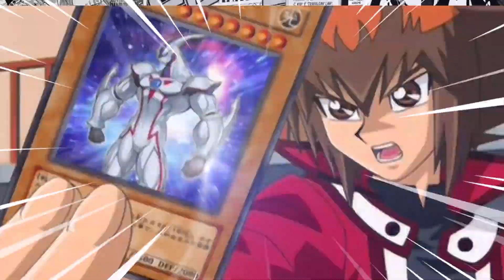▶️ ¡Hablemos de Mirio, Bakugo y el Shoto VS Dabi! 👊💥 Review BokuNoHeroAcademia Episodio 125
¡Hola yo soy Ahuitz! y en esta ocasión les traigo la Review del episodios 12 de la sexta temporada del Anime de MyHeroAcademia; un capitulazo donde vemos el regreso de Lemillion, el momentazo de Bakugo y el desarrollo de los villanos...